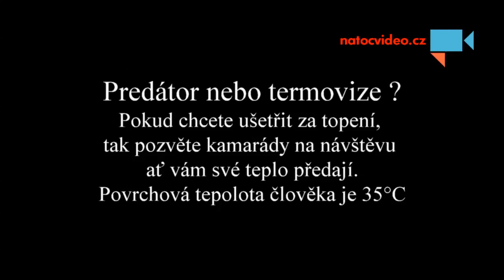Predátor nebo termovize ??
Predátor nebo termovize ? Pokud chcete ušetřit za topení, tak  pozvěte kamarády na návštěvu ať vám své teplo předají.Povrchová tepolota člověka je 35°C !!! - Autor: Jan Barvínek